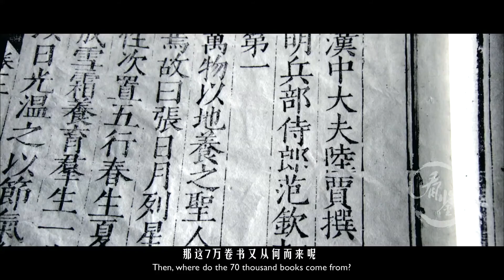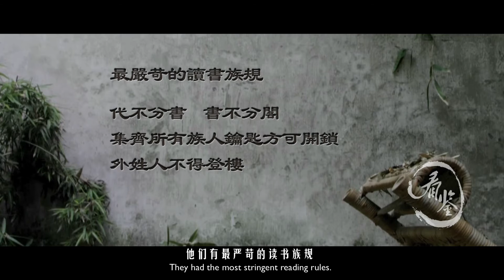View on Tianyi Pavilion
Fan Qin wanted to build a house which was not very big and gorgeous but filled with books.And it could be passed down from generation to generation.